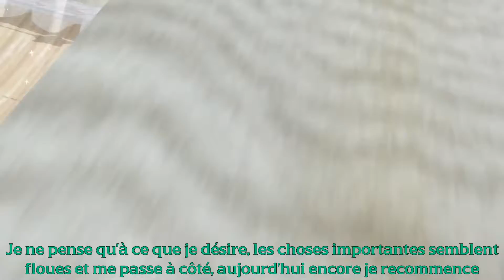[MMD] Sekai wa koi ni ochiteiru (French Lyrics)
Model : TDA Nightdress Mélanie

Effects : Diffusion7, AutoLuminous, KiraKiraSparkle

Stage : 星垂叶间·H2CU式stage03（公配版）